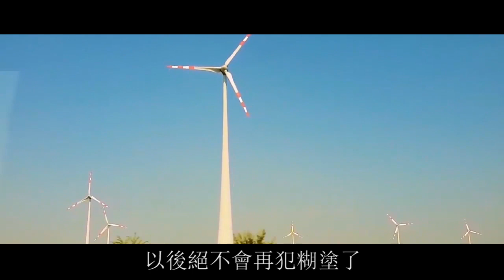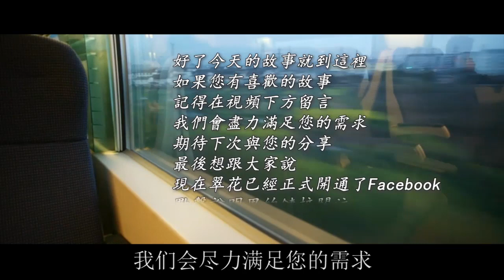“多個娃，花不了多少錢”婆婆讓大姑姐兒子住我家，兒媳：不當冤大頭！| 翠花的秘密